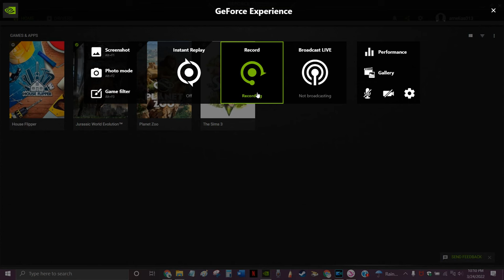HORSE REFUSES TO EAT - Spoiler Or Bug? Possible Horse Bonding? (Horse Denies Food Like In Foal App)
Today I played Star Stable Online and noticed a bug or maybe spoiler for the horse bonding system.